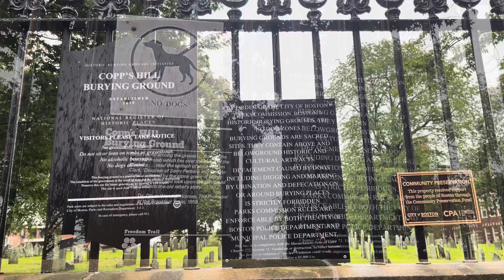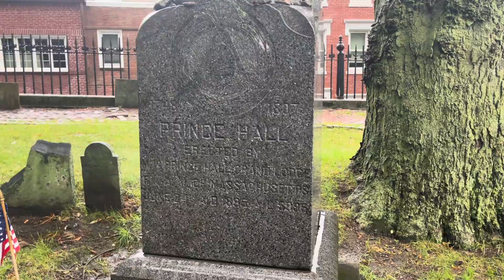Copp’s Hill Burying Ground